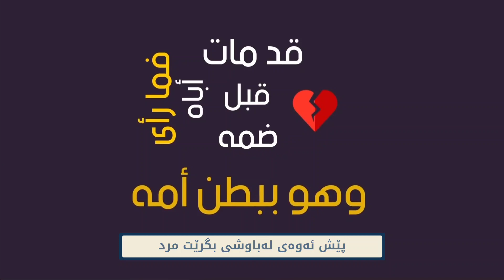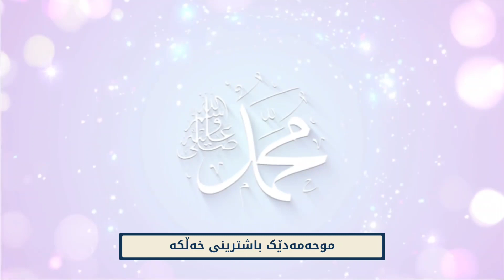ژێرنەسکراوی کوردی: سرودی "وَجْهٌ بَدا فَجَلَّ" لەسەر پەیامبەرﷺ..!